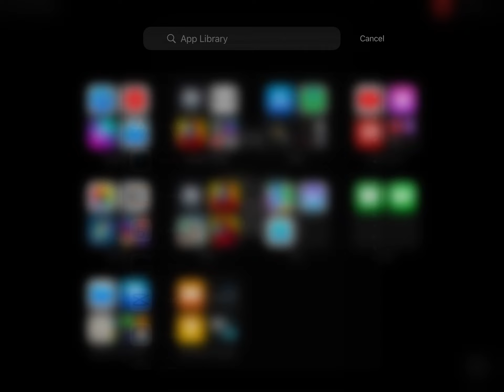Rage moment 2 (voice by me)